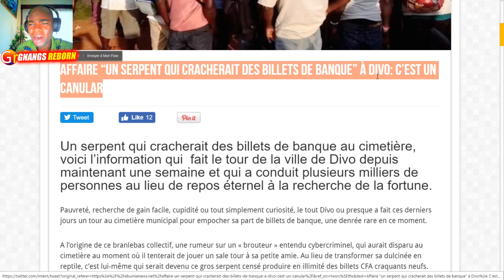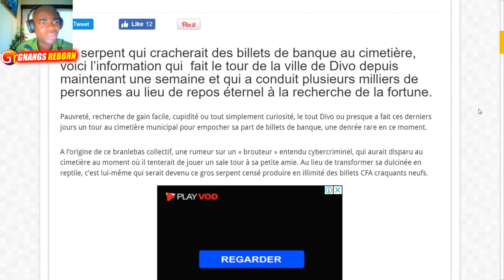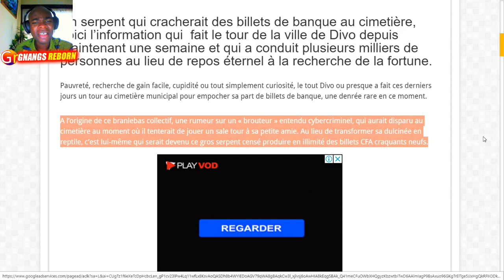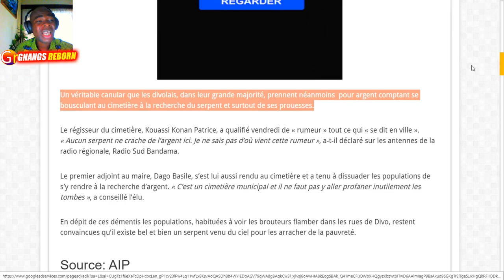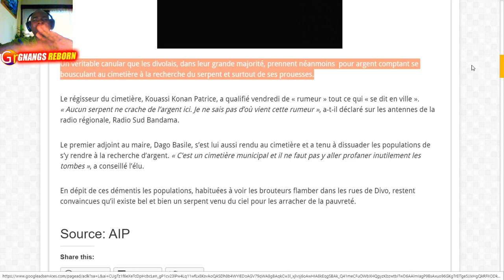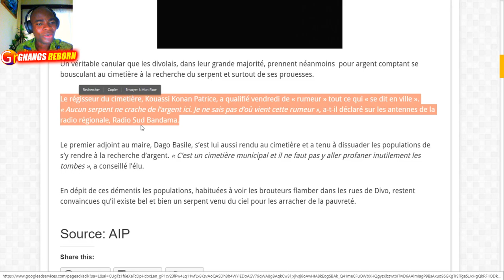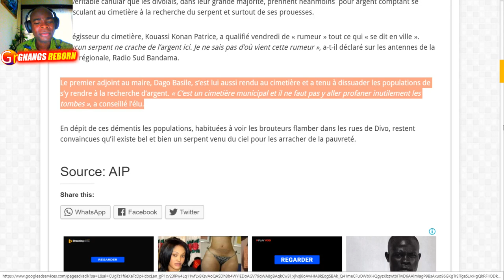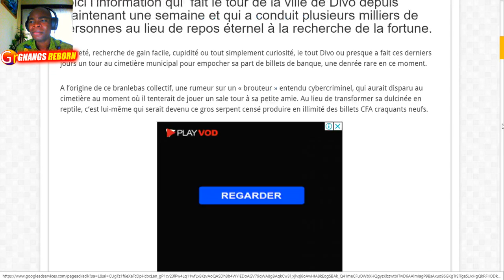Des Gens à la Recherche de l'argent du Serpent !